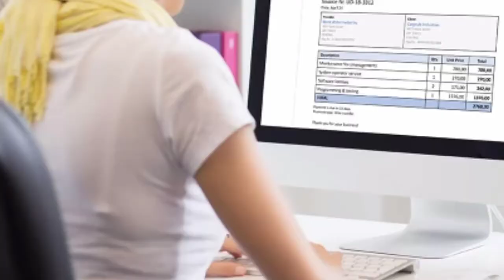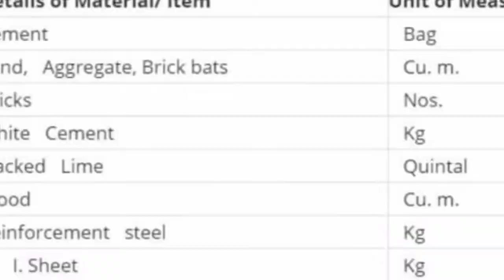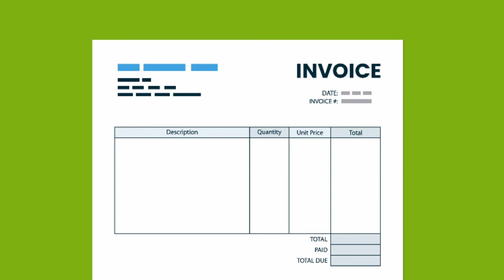Export Invoice in Tamil - R R Padmanabhan, Director - Exim Academy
This Video enacts the Export Invoice in Tamil given by R R Padmanabhan, Director - Exim Academy.

The only Institute in Tamilnadu to train CILT - International Diploma in Logistics & Transport